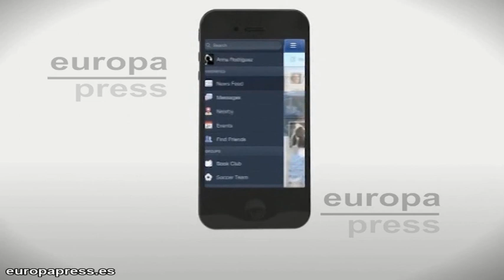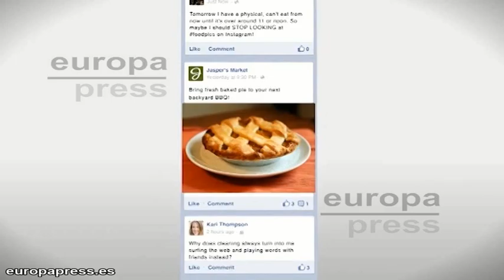Facebook corrige el botón 'No me gusta'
Esta semana, Mark Zuckerberg anunciaba la demandada implantación de un nuevo botón a Facebook para mostrar desaprobación en la red social, si bien no se trataría de un "No me gusta" como tal. Pues bien, esta nueva herramienta podría ser simplemente un emoticón destinado a contabilizar los votos negativos de una publicación.